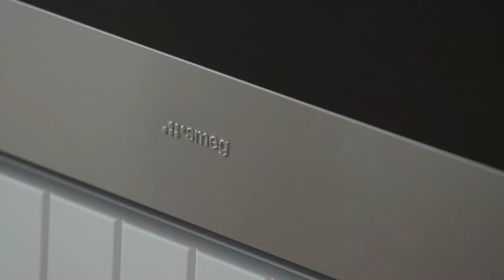JOHANNA 274, mt duneed, armstrong state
This Johanna 274 display home in Mt Duneed is a stunning example of thoughtful design and craftsmanship. Its double gable roofline and soaring raked ceilings create a grand sense of space, while the beautifully crafted inbuilt cabinetry adds elegance and functionality.

With its striking facade and mid-century modern styling, this home perfectly balances bold design with practical living. Its timeless aesthetic and thoughtful craftsmanship makes this home a great inspiration for those looking to build a home that truly stands out and leaves a lasting impression.